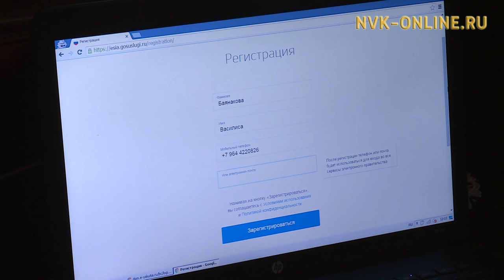В Якутске в городской администрации все желающие получили консультации по земельным вопросам